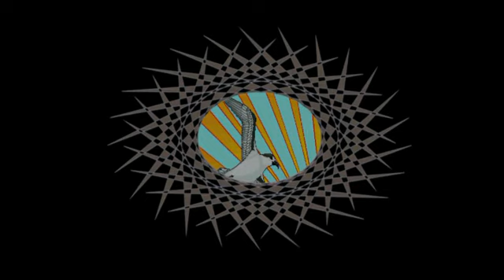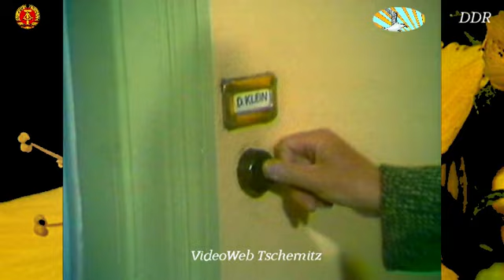Rentner haben niemals Zeit "Der Ausflug"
Hier entdeckt sie ihren Mann, der angeblich auf einem Lehrgang weilt, Arm in Arm mit einer anderen Frau. Frau Locke zieht harte Konsequenzen. Der Friseur muss das gemeinsame Haus verlassen, um den Ehealltag mit seiner Geliebten auszuprobieren. Vergeblich versucht er, seine Frau davon zu überzeugen, dass es sich um ein rein platonisches Verhältnis handelt.